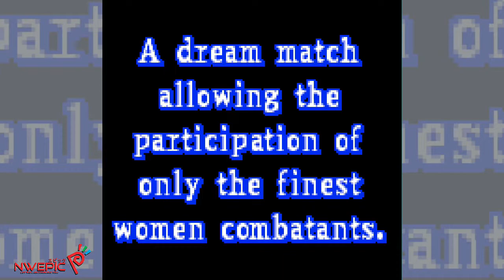SNK Gals' Fighters | Mai Shiranui Queen Of Fighters Mode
Game: SNK Gals' Fighters
Platform: Nintendo Switch (Originally Neo Geo Pocket Color)
Release Date: April 29th, 2020 (Originally January 27th, 2020)
Developer: Yumekobo | Publisher: SNK Corporation, Code Mystics (Nintendo Switch)